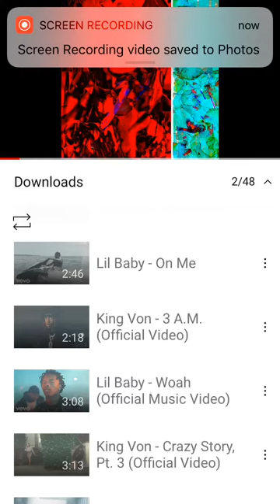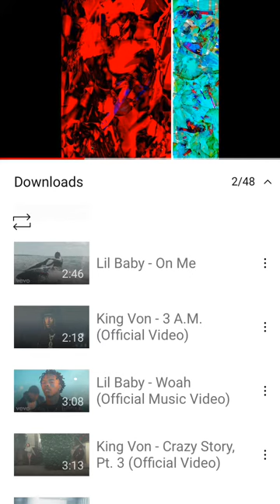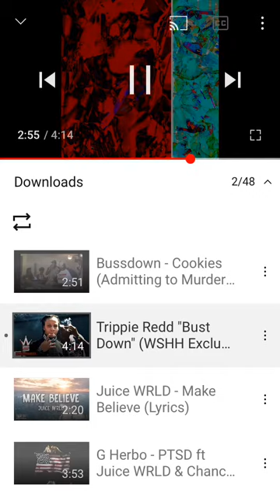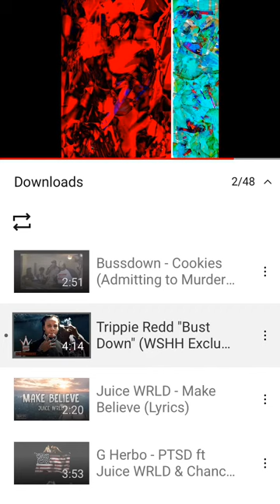Bust down trippie redd